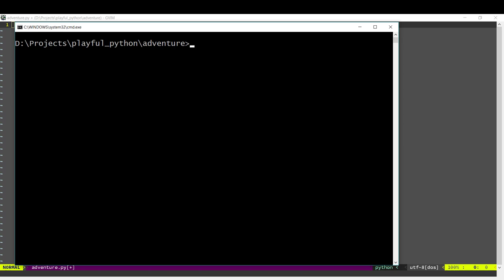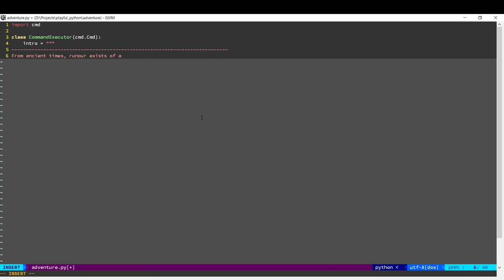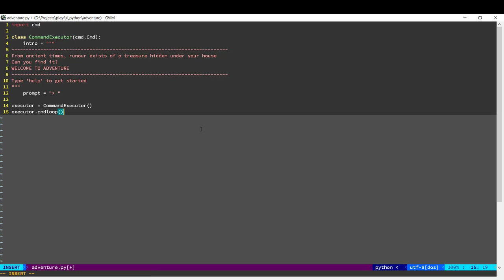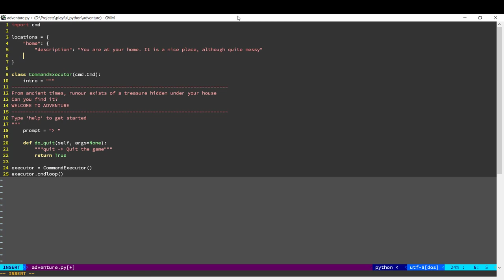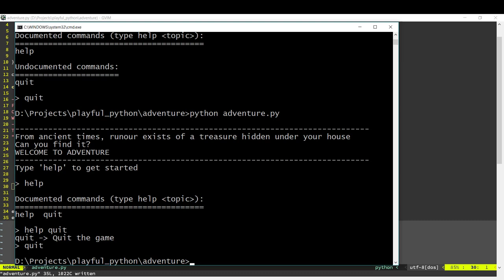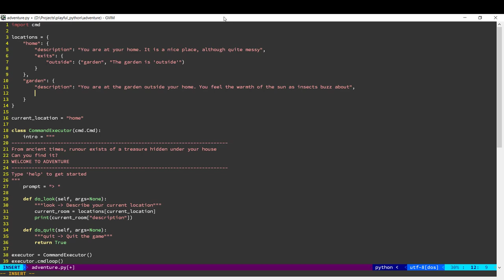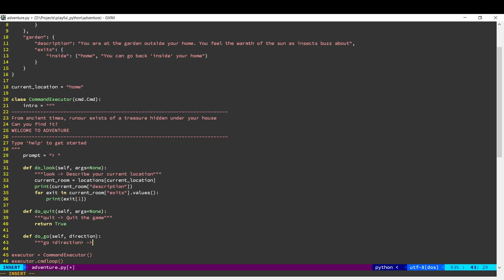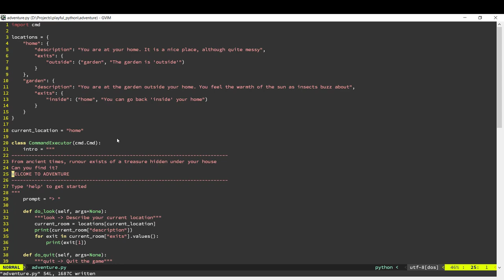Playful Python: Let's play an adventure game! (Part 1)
I grew up playing text adventure games on my Commodore 64. Now I show how we can code such a game in Python. I have split this video into three parts, this is the first part.

Python version 3.6